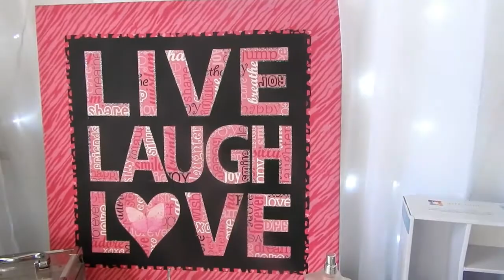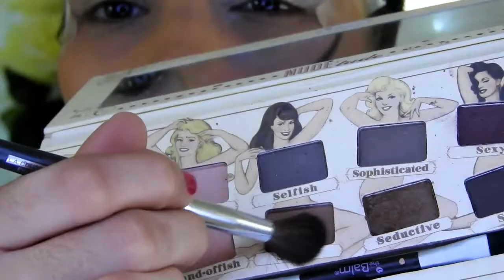Maquillaje Violeta con Glitter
Este maquillaje violeta con Glitter

Facebook :Unidos por you tube
You Now: Brenda Narvaez en youtube